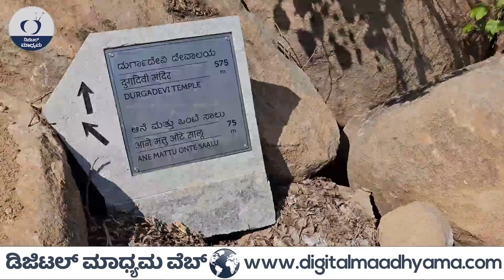ಸಾಮ್ರಾಜ್ಯದ ಬಂಗಾರ, ಮುತ್ತು, ರತ್ನ ಇಲ್ಲೇ ಇಟ್ಟಿದ್ದು,- ಕೃಷ್ಣದೇವರಾಯರ ರಹಸ್ಯ ಮಿಲ್ಟ್ರಿ ಪಡೆ Hampi Anegundi -24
ಹಂಪಿ, ಆನೆಗುಂದಿ, ಕೊಪ್ಪಳ ಭೇಟಿ ನೀಡಿದಾಗ ನಿಮಗೆ ಉತ್ತಮ ಮಾರ್ಗದಶಕರು ಕುಮಾರಸ್ವಾಮಿ
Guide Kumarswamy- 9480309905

ವಿಜಯನಗರ ಸಾಮ್ರಾಜ್ಯದ ಮೊದಲ ರಾಜಧಾನಿ ಆನೆಗುಂದಿ ಹಳ್ಳಿಯ ಟೂರ್. ನೋಡಿ ಅಭಿಪ್ರಾಯ ತಿಳಿಸಿ

History Videos,Hampi Tour,  Hampi History,Hampi Monuments Tour, Vijayanagar Empire History, Vijayanagar Dynasty, Sri KrishnaDevaraya history, Anegudi Tour, Kummatadurga Tour, Kishkinda Hampi, Nagarj Kapasi,Ambarish Valmiki, Gandugali Kumararama Fort, Hampi Palace,Bijapur Tour,Tourist places of Hampi, Hampi Digital maadhyama, kanakagiri tour , kanakagiri history, koppala tour , koppala history, gangavathi history , karanataka old videos , Karnataka history old , Karnataka history videos in kannada, history videos kallina ratha, history videos, nandini kl, digital maadhyama , digital maadhyama kannada , digital maadhyama kannada youtube channel , nandini kl journalist , nandini kl , anegundi tourist places , anegundi sri Krishna devaraya statue , anegundi kalli ratha , anegundi palace tour , anegundi vaade tour , anegundi gagan mahal , anegundi gagan mahala palace your, digital maadhyama kannada anegundi, anegundi sri Krishna devaraya tomb, sri Krishna devaraya chariot , dasara chariot , heritage villa anegundi , Vishwa paramparika thana anegundi, anegudi best resorts , anegundi best resort, anegundi best homestay , anegundi homestay , anegundi kishkinda , kishkinda nagar , rama janma bhumi , Top sights in Anegundi, anegundi krishnadevaraya statue, anegundi krishnadevaraya present family, anegundi hampi krishnadevaraya original photos ,  sri  krishnadevaraya history in kannada , sri Krishna devaraya history in Karnataka , Kishkindha village, Tungabhadra River is the fortress town Anegundi, ancient Hampi, Epic Ramayana,  Anegundi lies in the mythical kingdom of Kishkinda, The Anjaneya Hill , anjanadri betta history , anjanadri hills treeking , hanuman birth place anjanadri betta , anjanadri hillsstation, kishkinda anjanadri , Huchappayana Matha Temple, history of Huchappayana mutt , anegundi Huchappayana Mutt, oldest mutt in anegundi Huchappayana Matha Temple, black stone lathe-turned pillars , sacred Pampa Sarovara, history of Pampa Sarovara, sacred Pampa Sarovara history in kannada , sacred Pampa Sarovara sight seeing tourists, Chintamani Temple , Chintamani Temple in anegundi , Chintamani Temple history , Chintamani Temple history in kannada , Chintamani Temple digital maadhyama , Chintamani Temple tourist attraction, Ranganatha Temple, Ranganatha Temple. Anegundi , Ranganatha Temple anegundi history , Ranganatha Temple. History of anegundi in kannada , Anjanadri Hill,  Anjaneya Temple, said to be the birthplace of Lord Hanuman, Anegundi Fort, . Gagan Mahal Hampi, Onake Kindi Cave Paintings, Kishkinda Water Park, Sanapur Lake, Large lake behind Kishkinda Water Park, Tazia Procession, , Hachchappa Mantapa: Reconstructed, two-storied pavilion with sculptured pillars, Pampa Sarovar, Holy pond full of lily flowers, houses Lakshmi Temple and Shiva Temple, Bird watching and fishing in Tungabhadra river, Hampi,  Shiva Temple, Anjaneya Temple,

Navabrindavanam, Navabrindavanam  anegundi history, Navabrindavanam history in kannada, ane salu , onte salu in kannada ane salu , onte salu history in kannada , ane salu anegundi , onte salu anegundi, onte salu anegundi history in kannada , ane salu in anegundi koppala , , anegundi hampi ,  Vijayanagar Empire at Hamp, Navabrindavana Sri Padmanabha Teertha Vyaasa teertha Moola Brindavana Sannidhi anegundi , ನವಬೃಂದಾವನ ಗಡ್ಡೆ ಆನೆಗುಂದಿ ಶ್ರೀ ಪದ್ಮನಾಭ ತೀರ್ಥ, Shree Vijaya Vittala Temple anegundi , The Jewel of Hampi- The Stone Chariot  History ,
ಆನೆಗುಂದಿ ರಾಮಾಯಣ ಕಾಲದಲ್ಲಿ ಕಪಿರಾಜನಾದ ವಾಲಿಯ ರಾಜಧಾನಿಯಾಗಿತ್ತು, ಚಿಂತಮಣಿ ದೇವಸ್ಥಾನ ಆನೆಗುಂದಿ, ಕೊಪ್ಪಳದ ಕೋಟೆ, ಪಂಪಾ ಸರೋವರ, ಚಿಂತಮಣಿ ದೇವಸ್ಥಾನ ಆನೆಗುಂದಿ,
ಪುರಾತನ ಇತಿಹಾಸದ ಮತ್ತೊಂದು ಸಂಪತ್ತು ಮತ್ತು ಕೃಷ್ಣ ದೇವರ ಮತ್ತು ವಿಜಯನಗರ ಸಾಮ್ರಾಜ್ಯದ ವೈಭವ, ನವ ವೃಂದಾವನ, ಕೃಷ್ಣದೇವರಾಯ ಸಮಾಧಿ, ಅಂಜನಾದ್ರಿ ಪರ್ವತ, ಹುಲಿಗೆಮ್ಮ ದೇವಾಲಯ,
ಹುಲಗಿ ಕ್ಷೇತ್ರ ಶ್ರಿ ಸೋಮೇಶ್ವರ ಲಿಂಗವಿದೆ, ಮಹಾದೇವ ದೇವಾಲಯ (ಇಟಗಿ), ಕಲ್ಯಾಣ ಚಾಲುಕ್ಯರ ದೊರೆ 6ನೇ ವಿಕ್ರಮಾದಿತ್ಯನ ಮಹಾಮಂತ್ರಿ, ಕನಕಾಚಲಪತಿ ದೇವಾಲಯ (ಕನಕಗಿರಿ), ವಿಜಯ ನಗರ ಅರಸ,
ಶ್ರೀಕೃಷ್ಣದೇವರಾಯ, ಲಕ್ಷೀ ನರಸಿಂಹ ದೇವಾಲಯ, ಪ್ರವಾಸೋದ್ಯಮ ಕೊಪ್ಪಳ,